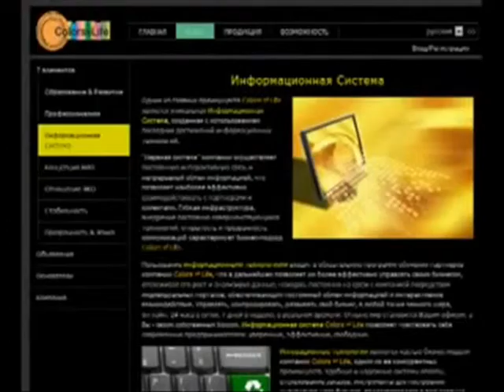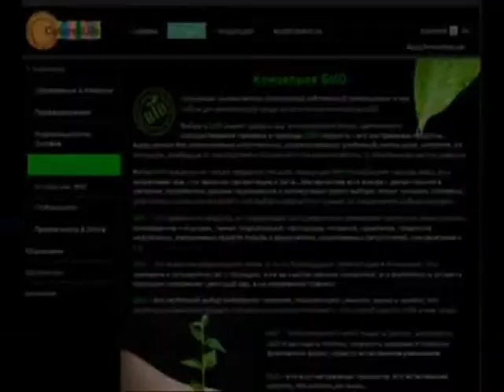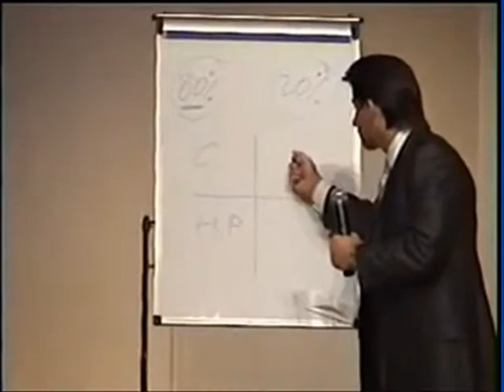Action_Tour_2010 Ukraine.wmv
Соучеридитель компании Серж Жиларди на Украине